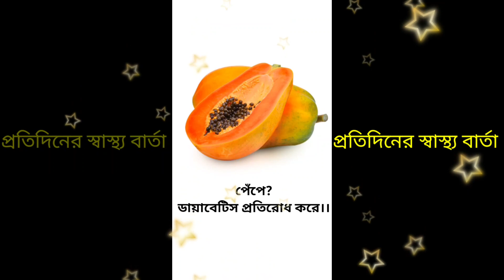প্রতিদিনের স্বাস্থ্য বার্তা